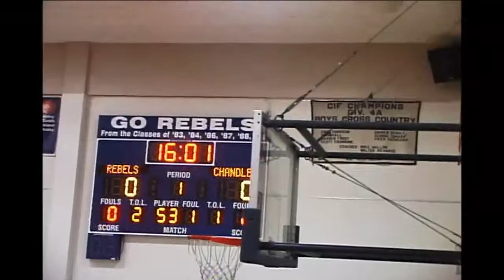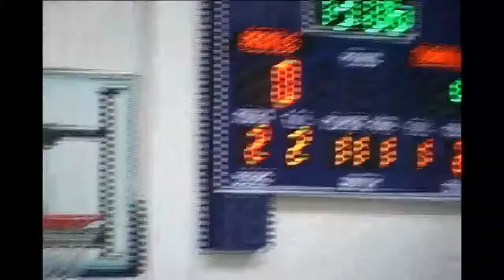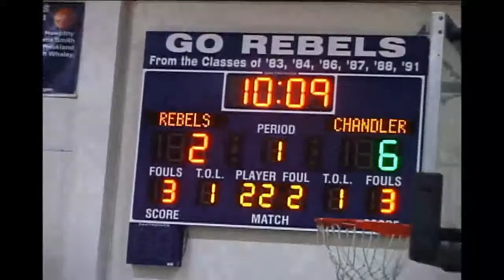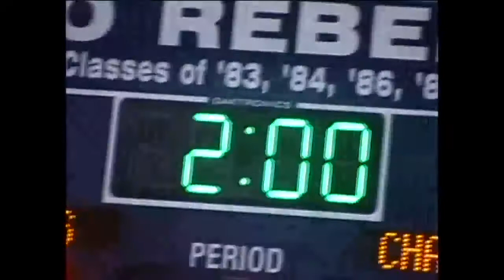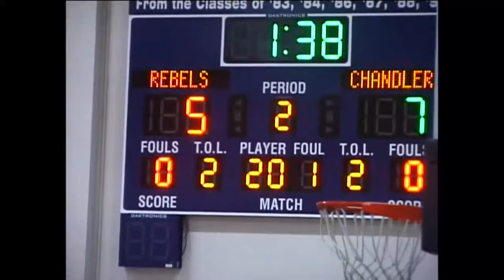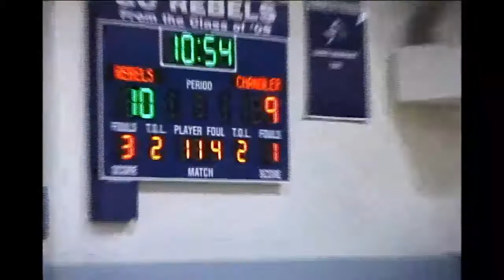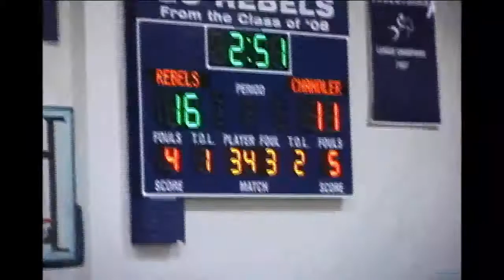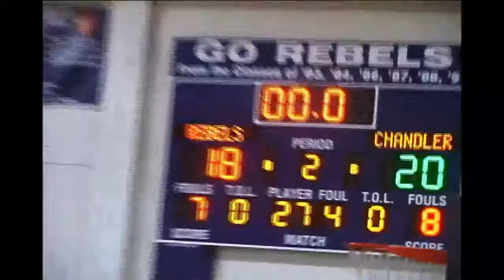Flintridge Nov 5, 2013